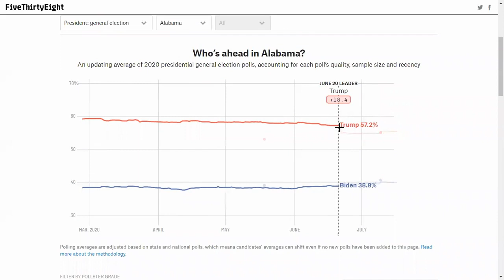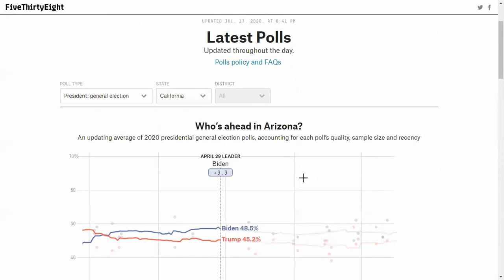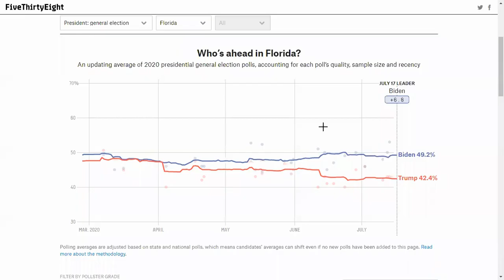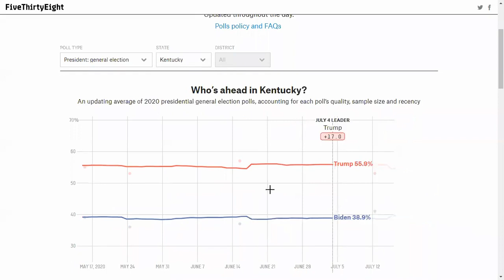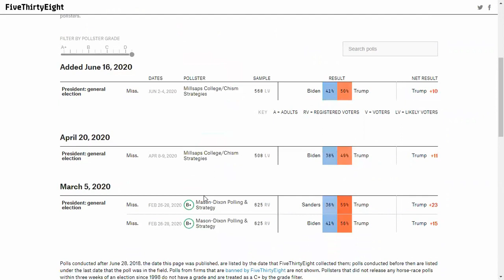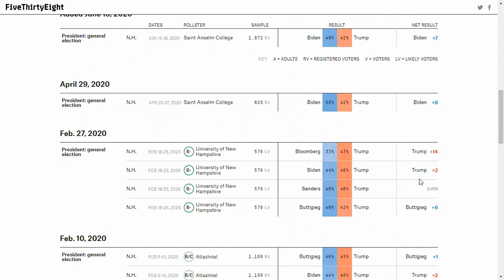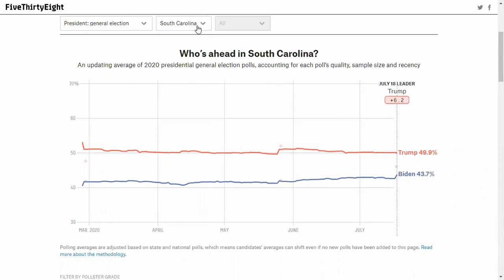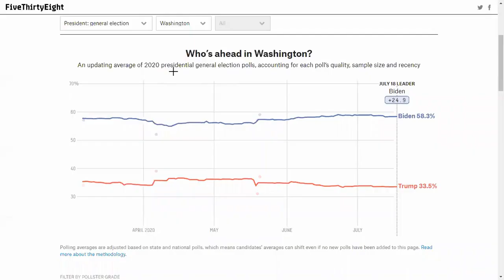2020 Presidential Election Based on the Polls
In this video, we take a look at the 2020 Presidential Election according to FiveThirtyEight's averages. Thank you all so much for watching!